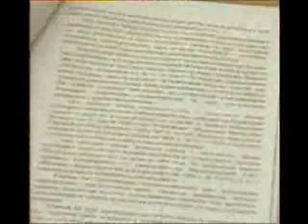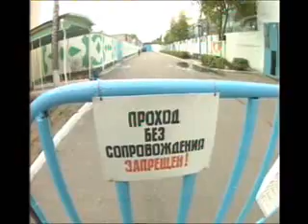На амнистиии Беларусь экономит 2млрд.рублей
На амнистиии Беларусь экономит 2млрд.рублей.Экономия или милосердие?